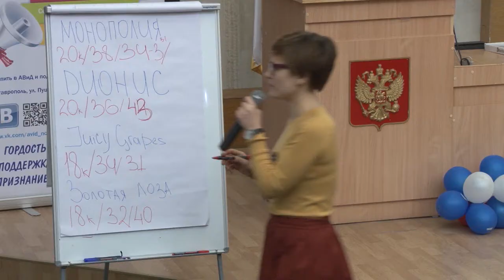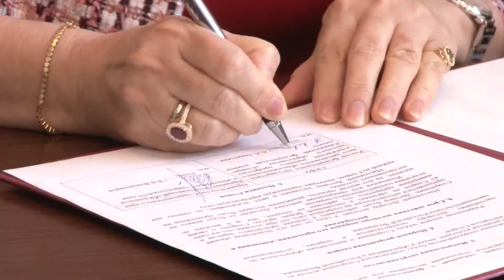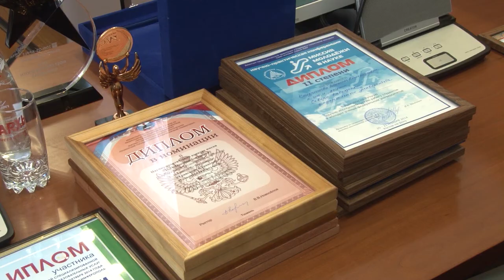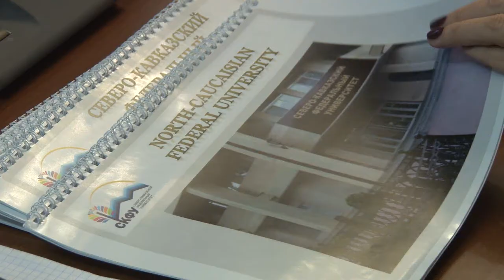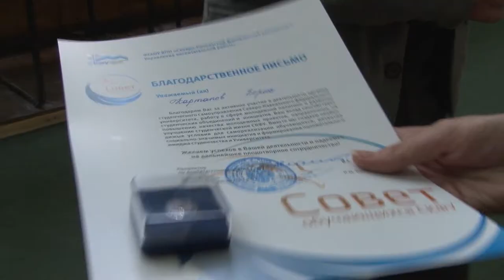About the North Caucasus Federal University 2015